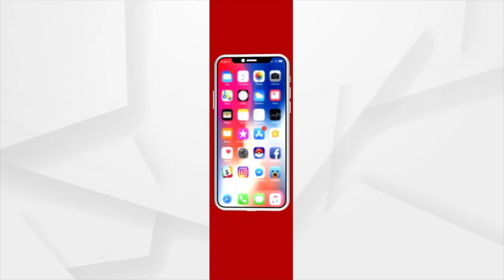ଭଗବାନ ଭେଙ୍କଟେଶ୍ବରଙ୍କ ନଗରୀରେ ବର୍ଷା ତାଣ୍ଡବ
ଭଗବାନ ଭେଙ୍କଟେଶ୍ବରଙ୍କ ନଗରୀରେ ବର୍ଷା ତାଣ୍ଡବ । ତିରୁପତି ମନ୍ଦିରରେ ପଶିଲା ପାଣି । ପ୍ରବଳ ବର୍ଷା ପରେ ବନ୍ୟାରେ ଫଶିଲେ ତୀର୍ଥଯାତ୍ରୀ । ବର୍ଷା ପାଣିରେ ଭାସିଗଲେ ପଶୁ ଓ ଗାଡ଼ି । ଆନ୍ଧ୍ର ଉପକୂଳରେ ପ୍ରବଳ ବର୍ଷାର ପ୍ରଭାବ । ଲଗାଳ ବର୍ଷାରେ ପାହାଡ଼ୀ ଝରଣା, ନଦୀ ଓ ନାଳରେ ପାଣି ଭର୍ତ୍ତି ହୋଇଥିଲା ।